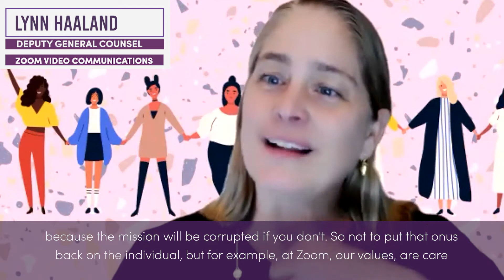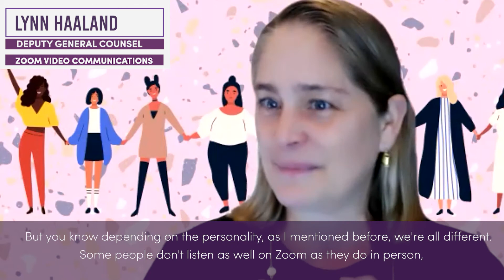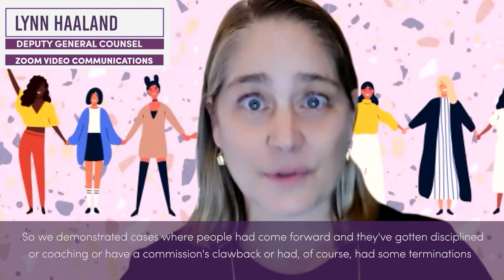The New World of Work: Reporting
Although employees are more physically distant, they may be even more hesitant to report workplace harassment, which remains a pervasive problem in the current work environment. Workers may feel isolated, unsure about how to report remotely, or fearful of retaliation in the midst of an economic recession. Listen to Lynn Haaland, Deputy General Counsel and Chief Compliance & Ethics Officer at Zoom Video Communications, and Melinda Kimbro, Chief People Officer and Senior Vice President of People and Culture at Viasat, Inc. address how employers can break down barriers to internal reporting and build trust with an increasingly remote workforce.